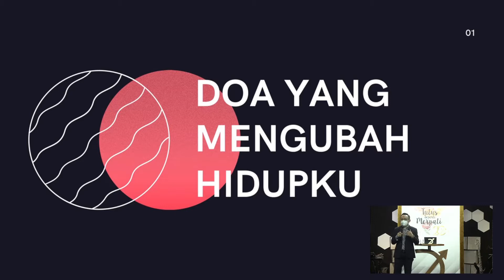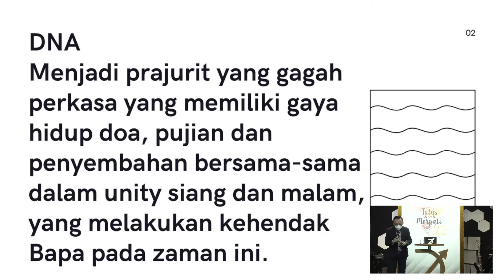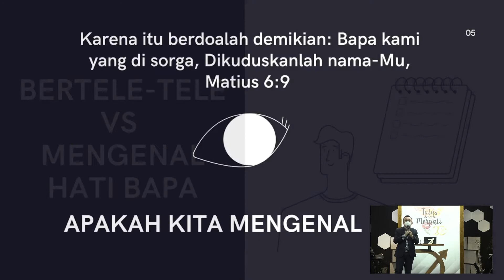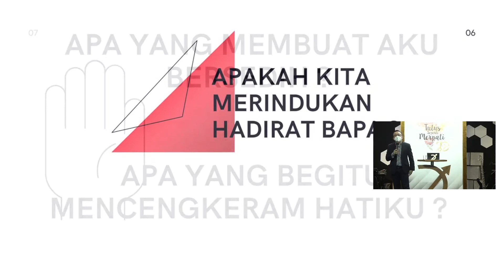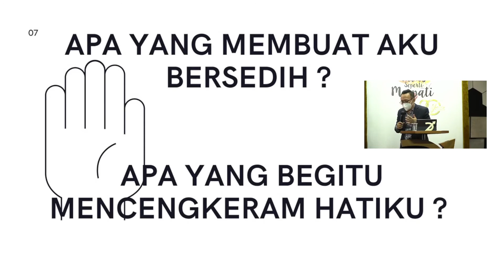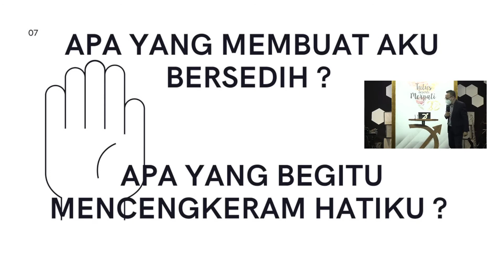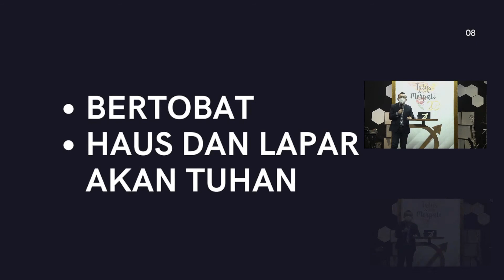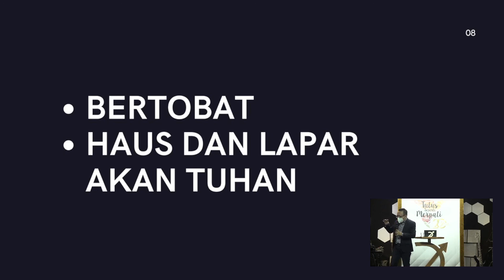Ibadah Online GBI Metro Permata - 24 Oktober 2021 | Ps. Rudi Darmawan (Re-Run)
Persembahan:

PERSEPULUHAN:
GBI JL GATOT SUBROTO
BCA Cabang Menara Ancol

PERSEMBAHAN LAINNYA:
GBI METRO PERMATA DIAKONIA
BCA KCU Kebayoran Baru